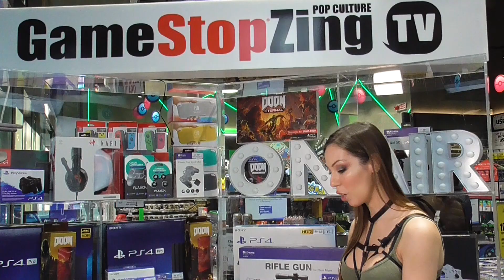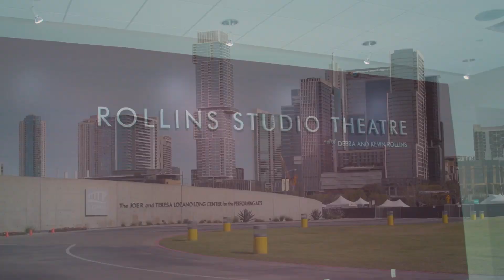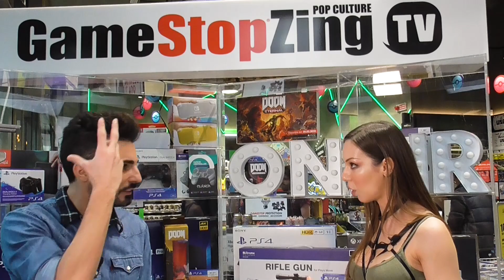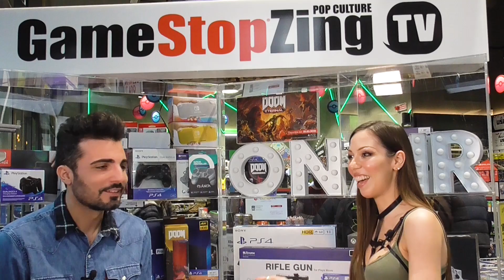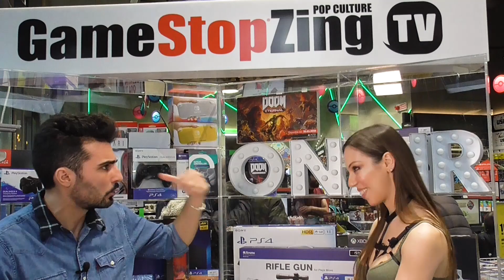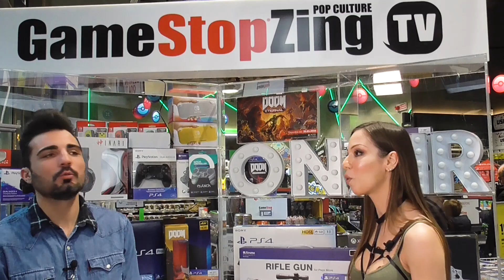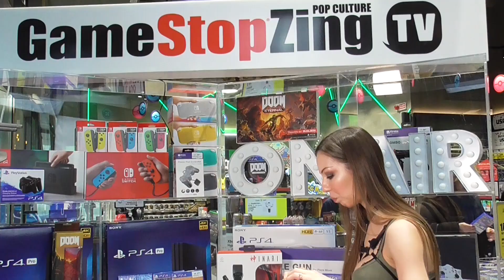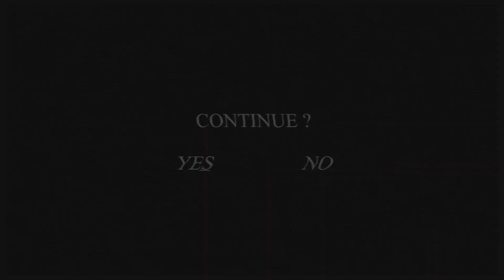GSZTV: Partiamo verso DOOM Eternal! Ecco cosa possiamo aspettarci dal nuovo capitolo!